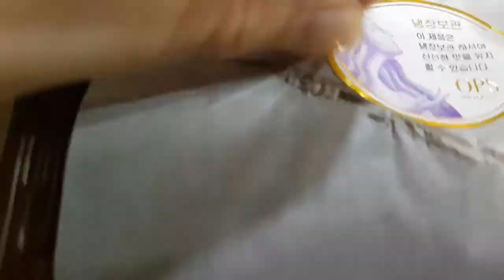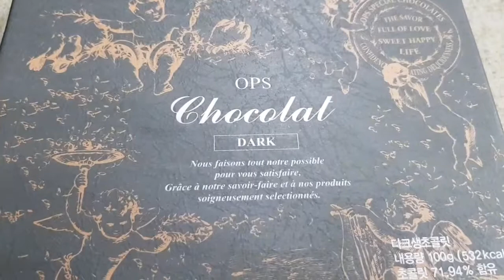OPS Chocolat Dark 롯데백화점 본점 지하 OPS빵집 생초코렛